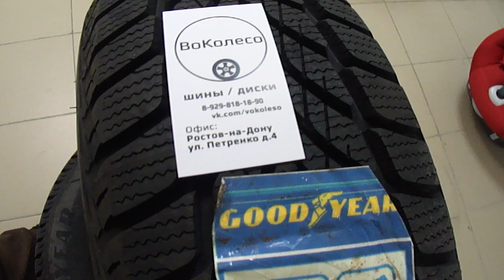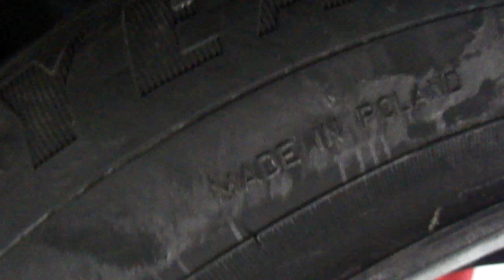Goodyear R14 UltraGrip Ice 2 /// обзор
Goodyear 185/65 R14 86T UltraGrip Ice 2 не шип

Интернет-магазин "ВоКолесо"
Доставка по всей России транспортными компаниями
Офис: г. Ростов-на-Дону, ул. Петренко, д.4